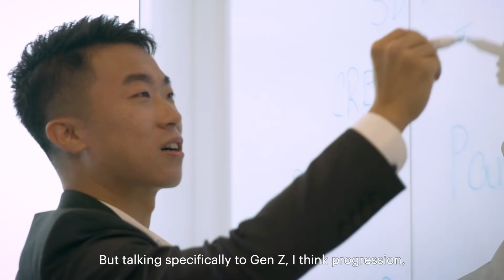Swire Properties - Interview with 2022 Hong Kong's Most Attractive Employer: Randstad Hong Kong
Swire Properties has been voted the Most Attractive Employer in the 2022 Randstad Hong Kong Employer Brand Award!

To celebrate 10 years of research excellence, we invited Anna Thompson - Human Resources Director at Swire Properties - to share about the employer brand strategies and best practices to attract better and smarter talent. Don’t miss this opportunity to learn how to become a better employer!

➜ About Randstad:
Randstad is the global leader in the HR services industry. We are dedicated to building real connections with our partners to facilitate the sharing of ideas and best practices. Randstad is at the forefront of HR technologies, assessing how digital innovations impact the way we interact with our employees, employers and talent. While effective talent engagement demands a balance of digital and face-to-face interaction, our ambition is to combine human touch with the best technological solutions to transform the way people and jobs connect.

➜ Looking to hire the right candidate? Let’s work together!

➜ Be part of our Randstad community! Join our Team!

➜ Follow us and let’s connect!!